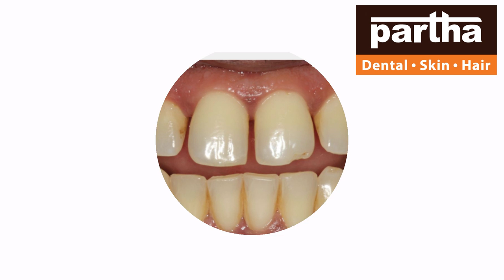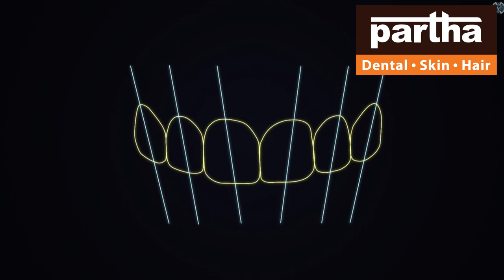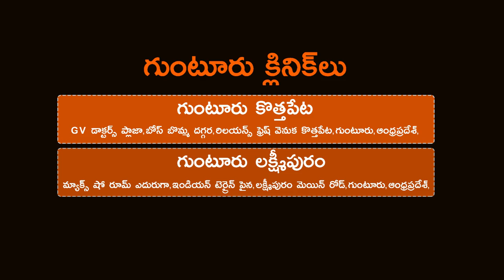Guntur | Partha Dental Skin Hair | Advanced Technology Treatments